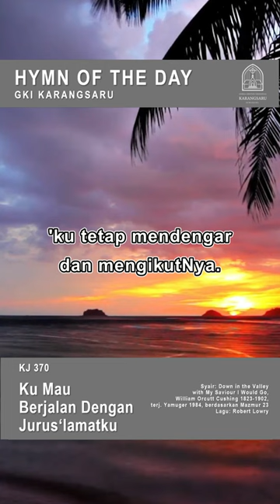KJ 370 | ‘Ku Mau Berjalan dengan Jurus’lamatku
Syair: Down in the Valley with My Saviour I Would Go, William Orcutt Crushing, 1823 – 1902,
Terjemahan: Yamuger, 1984, berdasarkan Mazmur 23,